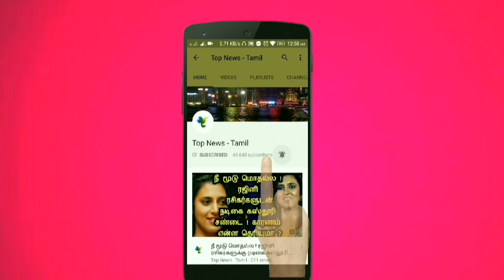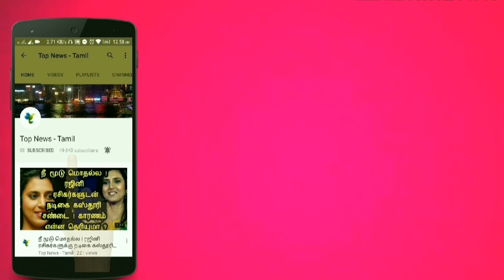நீண்ட நாள் ஆசை நிறைவேறாமலே உயிரை விட்ட ஸ்ரீதேவி ! Sridevi, Actress SriDevi last video | Tamil news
This video is about the death of Actress SriDevi in Dubai at the age of 54 and celebrities reaction of it !